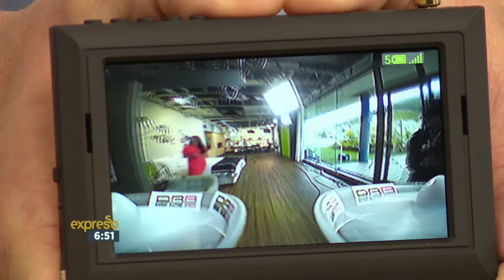Drone Aviation – First licensed in SA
Drones are a big part of the tech world right now proving to be one of the most explosive growth industries in recent years. The laws surrounding drone aviation are fairly new, so joining us this morning is Peter Venn, chairman of UAV Industries, the first company in South Africa to be able to both train drone pilots and to receive their remote operating certificate for the South African Civil Aviation Authority.